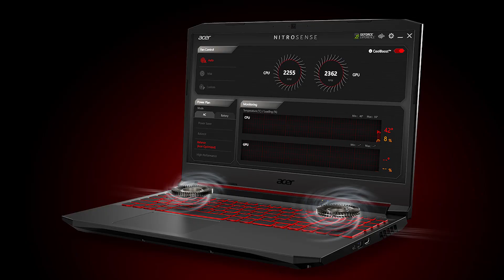Play and work with Acer's CES 2021 portfolio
Acer debuts new Windows devices and also discusses challenges and opportunities for women in tech.